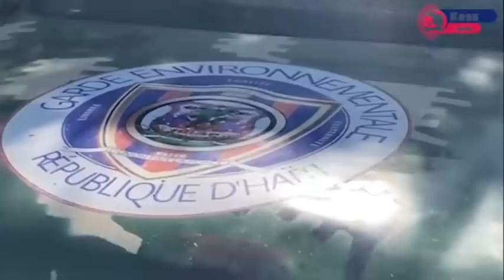Tafa mi soleil.. pagen moun kite swete sa..Bòn nouvèl pou Kanal la..Ajan BSAP yo jwenn Gwo Ranfò